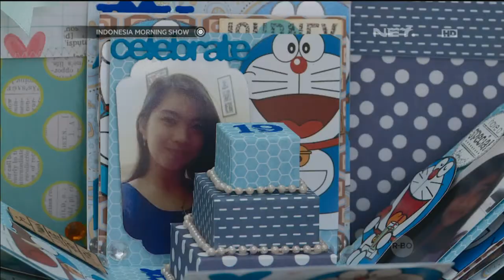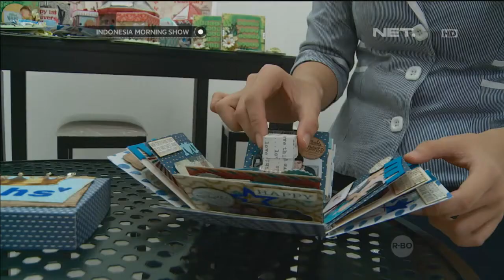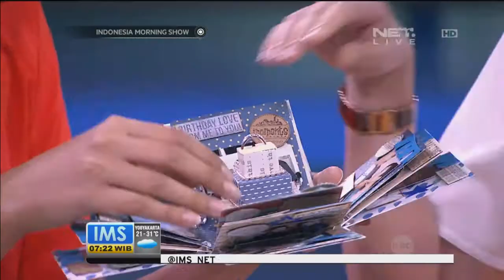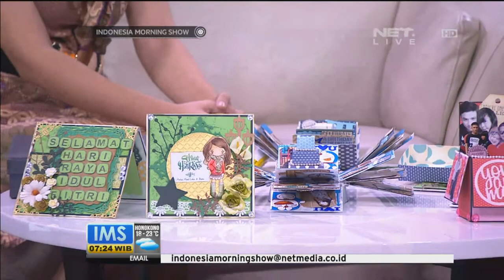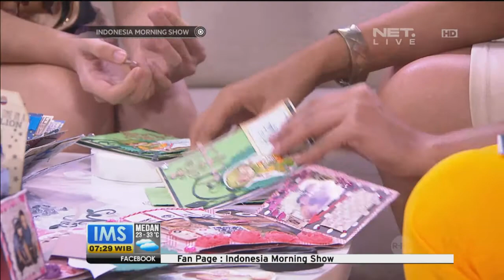Talkshow Pembuat Kartu Ucapan Unik - IMS